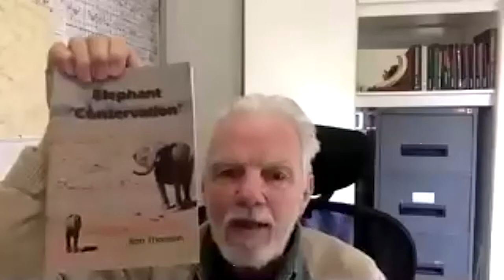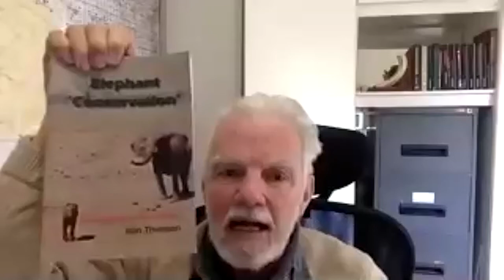Episode 76: The True Green Alliance with Ron Thomson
Ron Thomson should be well known to anyone interested in wildlife management on the African continent. He started his career as a game ranger in 1959. Throughout his career, he has worked in Africa's biggest and most prestigious game reserves. He has published fourteen books and we can safely say that he is one of the most experienced African big game hunters alive today.

Ron is also the CEO of the True Green Alliance whose vision is to create a global society that is properly informed about the principles and practices of wildlife management. During our conversation, we discuss the realities of wildlife management focusing particularly on elephant population management and current problems with it. These problems include overpopulation in some areas and a negative impact on the habitat and on other species of wildlife.

We also talk about what an elephant cull operation looks like and finish with a few words about eating elephant meat.